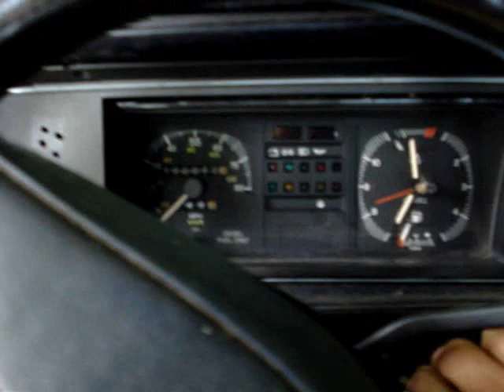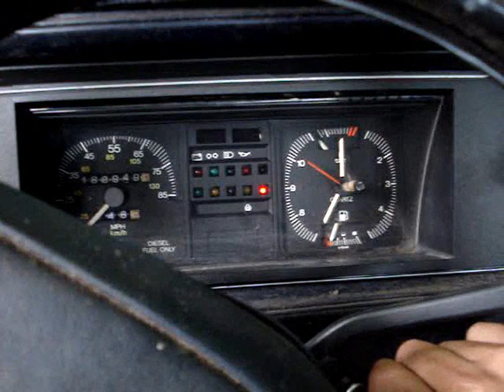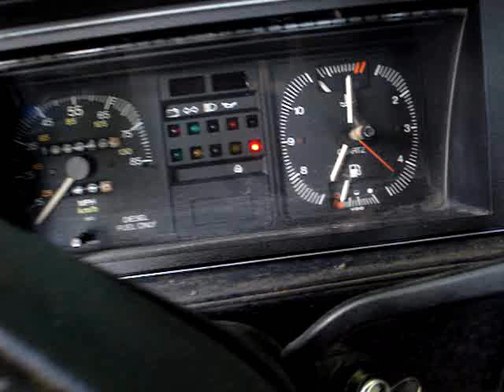1981 vw "turbo" diesel rabbit for sale ad